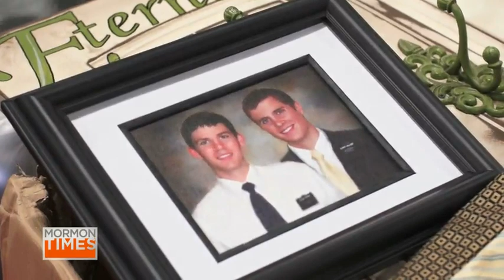Tribute to two missionaries killed in Texas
Elder Trevor Strong of Taylorsville, Utah and Elder Derek Walker of Fairfield, Idaho were killed just over a year ago while riding their bikes in Donna, Texas.

The two had served in the Texas McAllen mission.

To honor the elders, a group of missionary moms who currently have sons serving in that mission, came together to create a Christmas tree for The Festival of Trees fundraiser benefiting charity care at Primary Children's Medical Center.